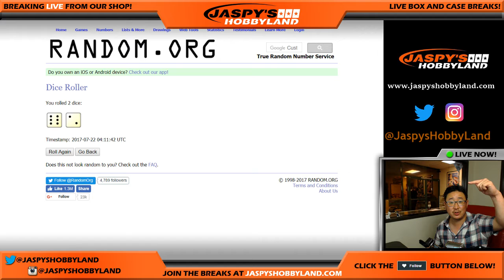Fri., 7/21/17 [RANDOMIZER] #28 - 2017 TriStar QUEST